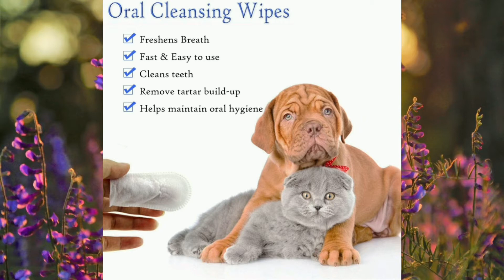Best Top 10 Dog and Cat Pet Products Accessories Online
1.   Quilted cargo cover with side walls
2.   Pet dental fingers wipes
3.   Pet carrier backpack
4.   Pet backpack carrier
5.   Pet hair dryer, 2 in 1
6.   Pet grooming tool - 2 sided undercoat rake
7.   Elevated pet booster seat
8.   Hanging door mounted cat furniture tree
9.   Home decor walk through pet gate
10.   Weather alarm alert pet door